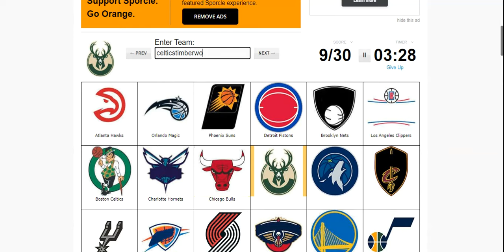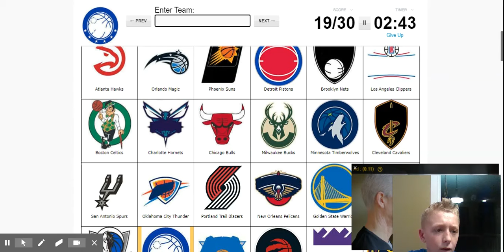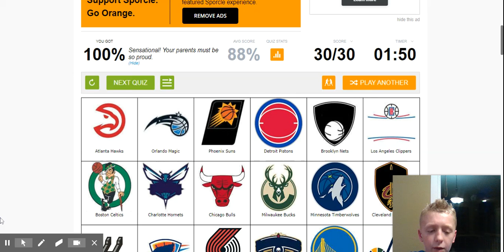NBA Logo Quiz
Nice and Easy Logo quiz. Again if I have any basketball games or scrimmages I will try to post them.